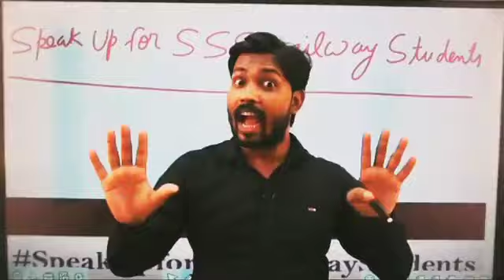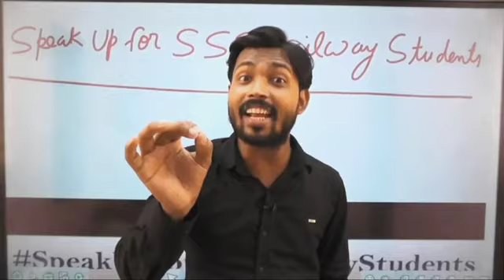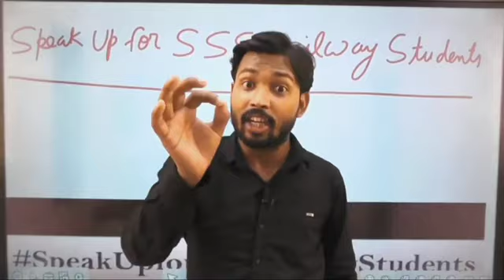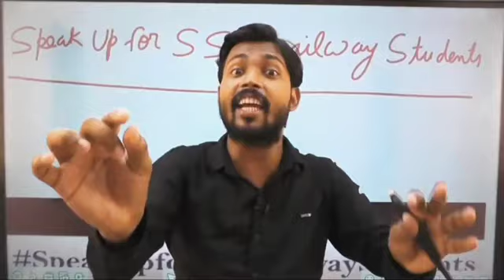यह वीडियो देश के सभी युवाओं को देखना चाहिए khansir 🙏🙏😲😲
खान सर मोटिवेशन वीडियो

shorts